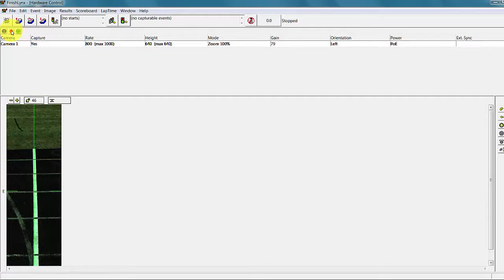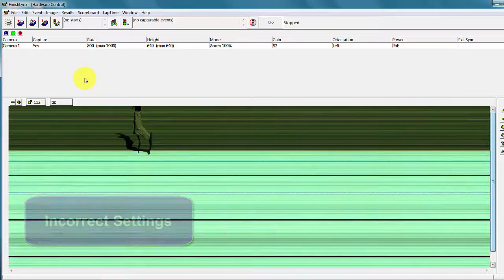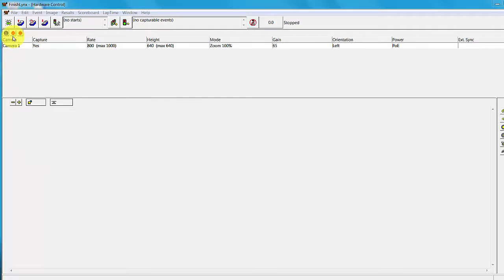Manually Align a FinishLynx Vision Camera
Learn how to align a FinishLynx Vision camera on the finish line without a remote positioner.

00:00 - Manually align a FinishLynx Vision camera
00:13 - Swivel (Clockwise & Counter-Clockwise)
00:19 - Pan (Left & Right)
00:28 - Tilt (Up & Down)
00:35 - Switch to 1D mode
00:48 - Iris
01:03 - Focus
01:14 - Zoom
01:31 - Example of incorrect settings
01:47 - Example of correct settings
02:02 - Optional use of white board